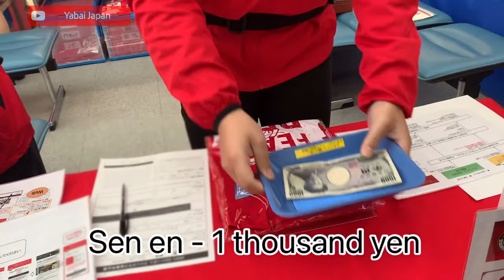Kiefer Ravena B League Shiga Lakestars vs Nagoya Dolphins Vlog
Ray Parks Jr vs Kiefer Ravena (Nagoya Dolphins vs Shiga Lakestars)